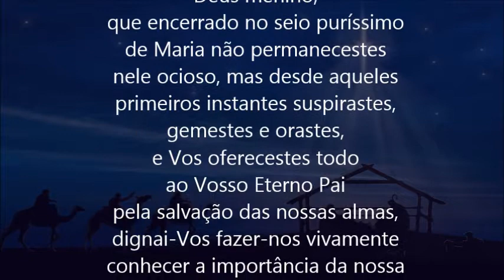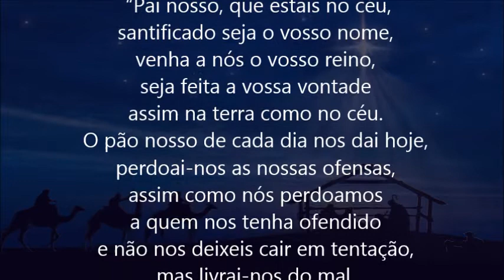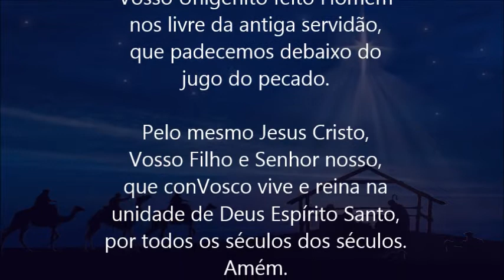3º dia da Novena de Natal - 18/12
3º dia da Novena de Natal - 18 de dezembro